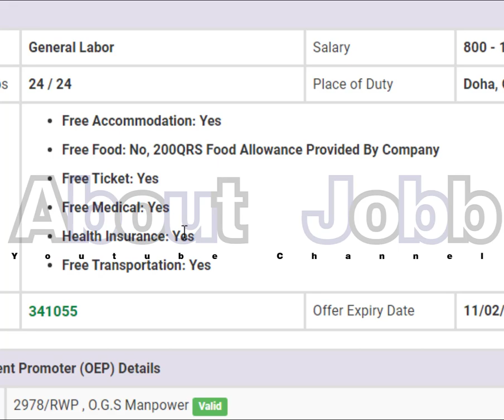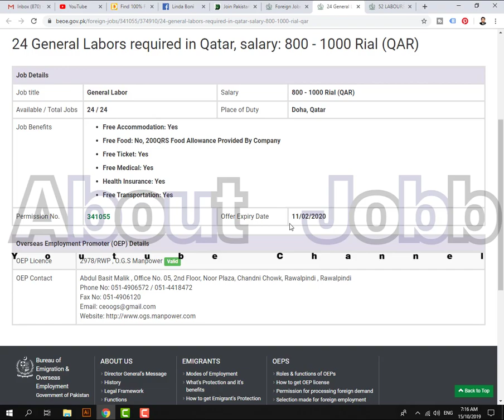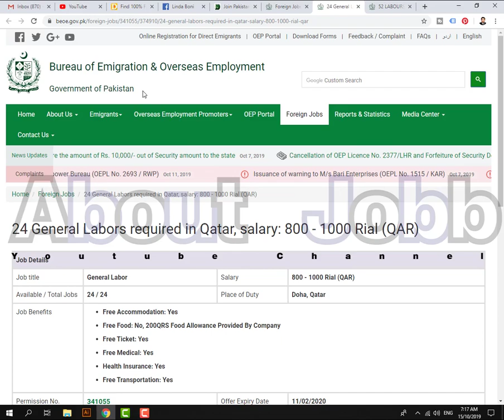Labour Jobs in Qatar 2019 Last Date 11 Feb 2020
AboutJobb Labour Jobs in Qatar 2019 Last Date 11 Feb 2020
Job title: General Labor Salary: 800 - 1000 Rial (QAR)  Available / Total Jobs:  24   Place of Duty: Doha, Qatar
Job Benefits : Free Accommodation: Yes
Free Food: No, 200QRS Food Allowance Provided By Company
Free Medical: Yes
Health Insurance: Yes
Free Transportation: Yes
Last Date : 11 Feb 2020
- - - - - - - - - - - - - - - - - - - - - - - - - - Link Below- - - - - - - - - - - - - - - - - - - - - -